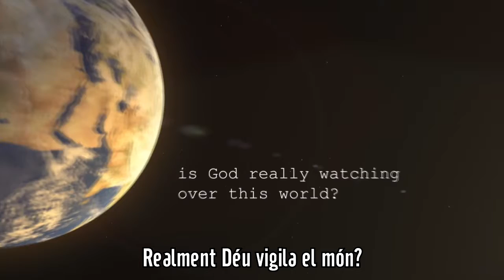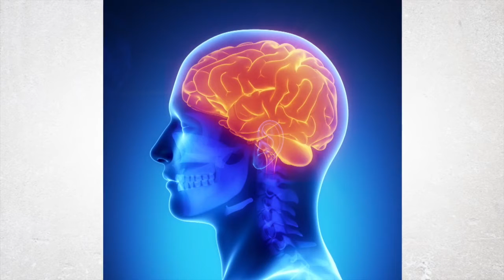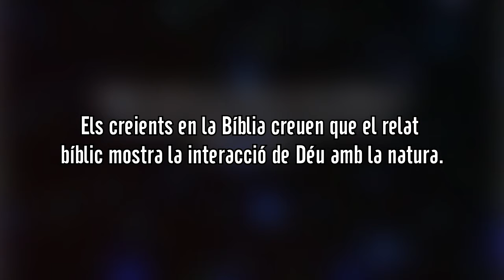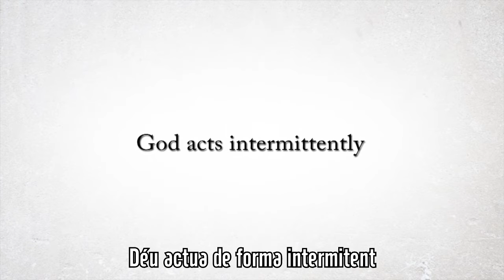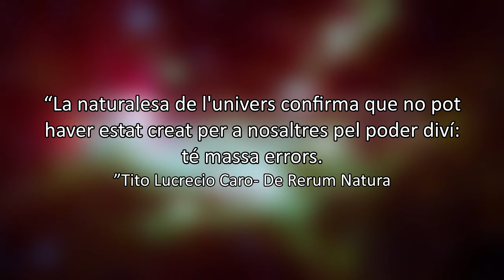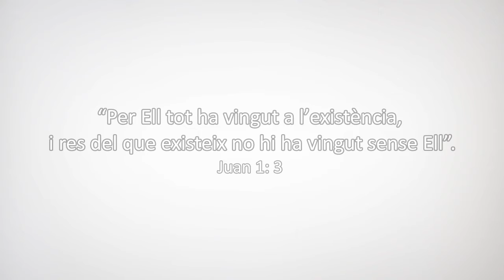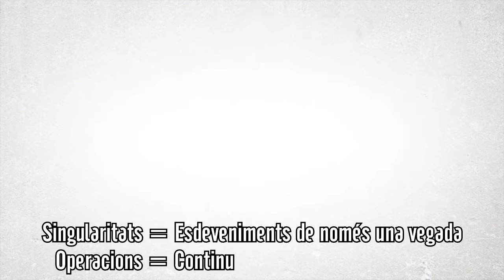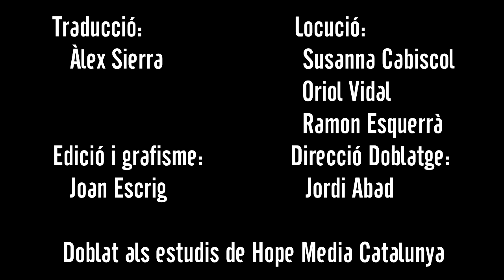05 Déu i la natura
L’observança del Univers ens planteja si estem sols en l’ampli cosmos i, si hi ha un Déu creador, quin tipus de relació te amb les seves criatures? Acompanyes en el consideració de la relació de Déu amb la natura.
Si vols descobrir més debats científics visitants a HopeMedia.cat